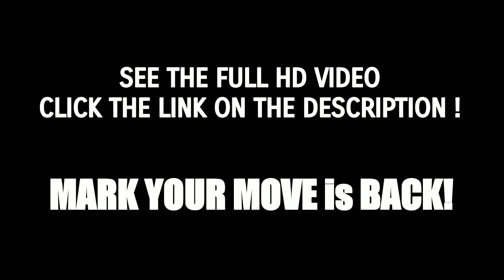PING PONG - Hyuna & Dawn | Advance Dance Fitness | MARK YOUR MOVE Ph